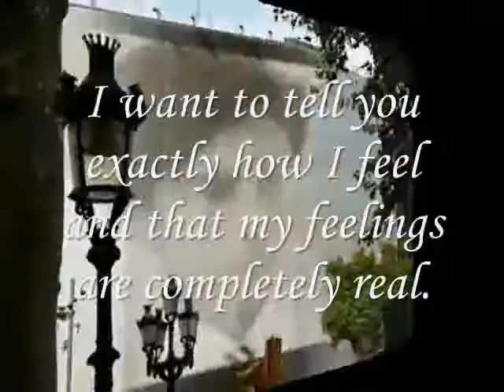Exactly ,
do.
do so
Money is an excellent servant, but the host
very bad.